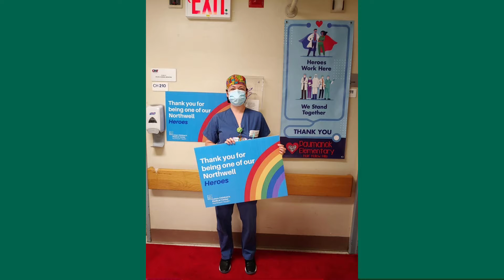Career Day Guest at Elm Tree Elementary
First Panelist.